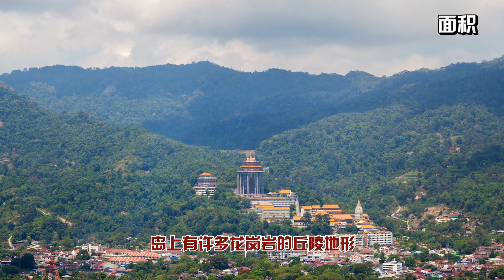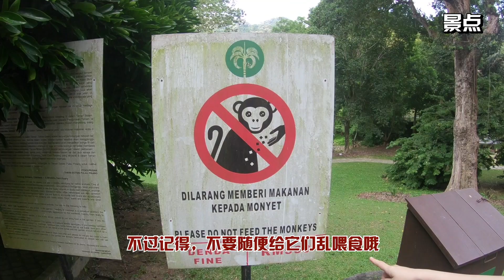「雨木地方志」槟城真的全部都Penang 1 better la？！大马老公的家乡——马来西亚槟城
今天介绍的是我老公的家乡——马来西亚槟城
当然，这也算是我的第二故乡了
跟着影片一起来了解，为什么槟城人可以酱骄傲
penang 1 better la～

自用器材
剪辑标配
电脑 : Macbook pro 16-inch,2019
软件：Adobe Premiere Pro CC 2018/Adobe After Effect CC 2018